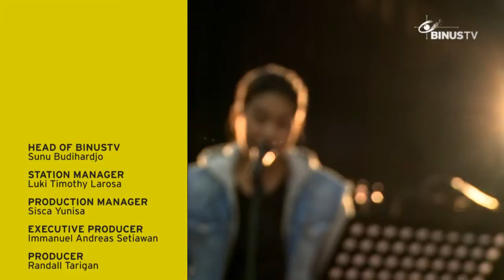B'COUSTIC - 1st Place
"Mata Ke Hati/Kamu" 00:30
"Maukah" 04:55
"A Little Song For You" 14:50
"The Sweetest Love" 18:58
"Akhiri" 23:56
"Memimpikanmu" 27:46
"Love On Top" 35:28
B'COUSTIC is a music program that sees the prospects of bands in Indonesia to grow and make break-through continuously. The program highlights new bands in the country. It is the program's concern to give a place for these talented new bands in Indonesia so they have the chance to grow and make their band's name throughout Indonesia.